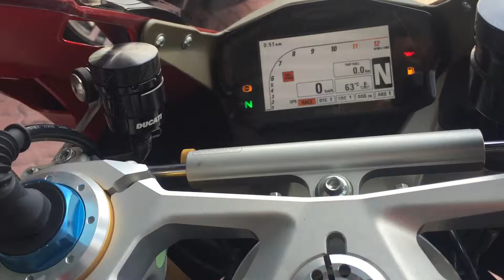Startup Ducati Panegale R Temignoni Fullsystem